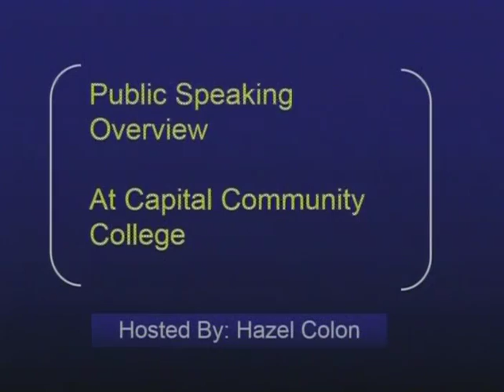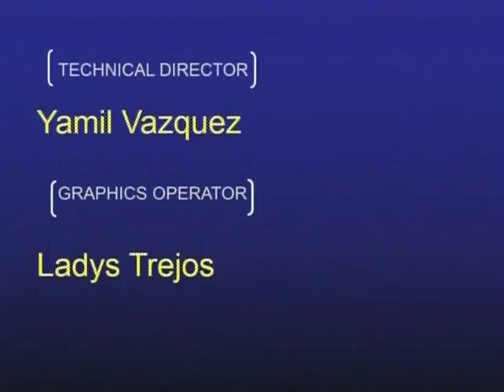Public Speaking course Capital Community College-Hartford, CT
Written by Dylan McGuigan
Directed by Dylan McGuigan
recorded in TV studio at Capital Community College, Hartford CT
featured students Shiny as guest and Hazel the hostess.